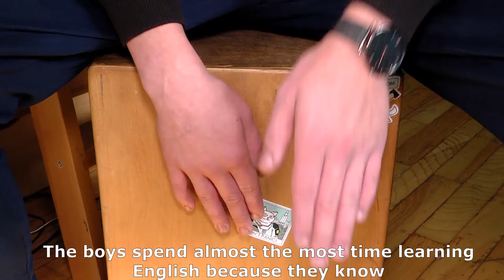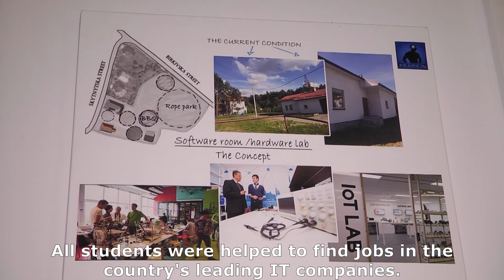Архіви. Мас-медіа про Хеврон ІТ Академію. Перший Західний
Ми поповнюємо нашу скарбничку відео сюжетами із провідних українських мас-медіа. Про навчання в Хеврон IT Академії, вектори розвитку студентів та наші досягнення! Дякуємо ТРК «Перший Західний» за відео огляд! Приємного перегляду !

We replenish our channel with video stories from leading Ukrainian mass media. About studying at Hebron IT Academy, vectors of student development and our achievements!  Thank you TRK "Pershyi Zahinyi" for the video review! Enjoy the preview!